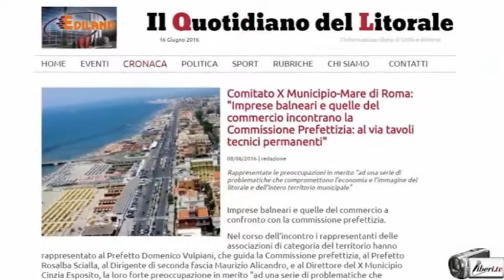Il Prefetto Domenico Vulpiani sui Tavoli tecnici al Municipio X "stiamo ricevendo tutti quanti..."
Registrazione effettuata da liberi.tv il 14/06/2016 a Ostia, lido di Roma, grazie al nostro corrispondente Franco Giacomelli.

Il Prefetto Domenico Vulpiani, capo della commissione straordinaria di Ostia, davanti alla sede del Municipio X fornisce delucidazioni ai cittadini sui Tavoli Tecnici Permanenti per il territorio di Ostia.